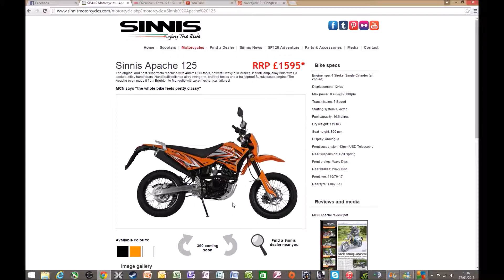YouTube intro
Hello everyone Jack the noisy biker here and welcome to my new channel name. Lots of things to come soon and i will be showing my face alot as spicy110 shows his face and many others. At the moment there will be just cycling video's but when i hit 17 i will become a motovloger :) Hope you enjoy.